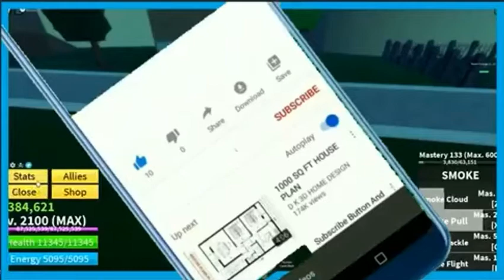RATING SMOKE FRUIT IN Blox Fruits!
Make this video go viral
Second video